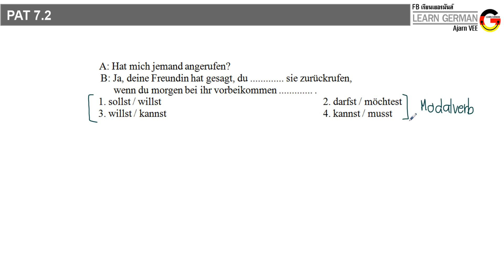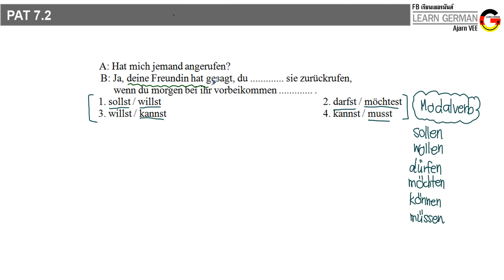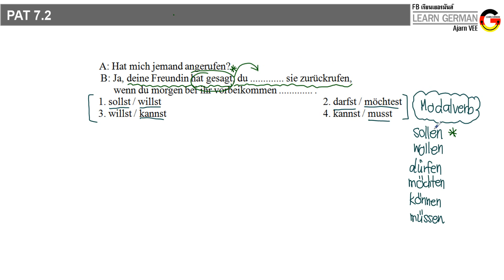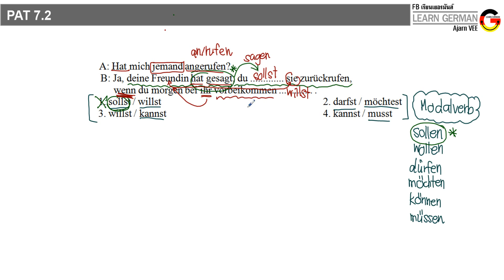เฉลยข้อสอบภาษาเยอรมัน PAT 7.2 (Grammatik : Modalverben)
เฉลยข้อสอบ PAT 7.2 ภาษาเยอรมัน (ข้อสอบปีเก่า)
สอบถามข้อมูลเพิ่มเติมเกี่ยวกับการเรียนภาษาเยอรมันและคอร์สออนไลน์ได้ที่หน้าเพจเลยนะค้าาา